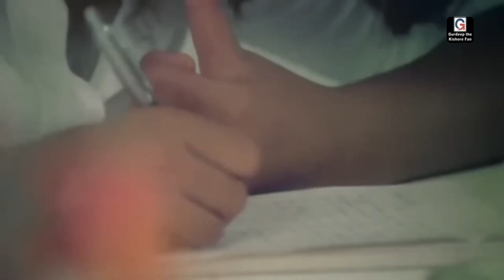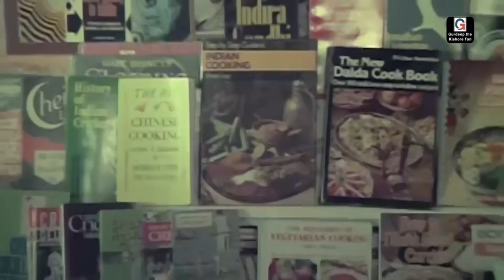Koi Roko Na - Priyatama (1977) HD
Priyatama (1977)
Singers – Kishore Kumar and Usha Mangeshkar
Lyrics by – Anjaan Yogesh
Directed by – Basu Chatterjee
Produced by – T C Dewan
Cast – Jeetendra, Neetu Singh, Rakesh Roshan, Asrani, Utpal Dutt and I S Johar